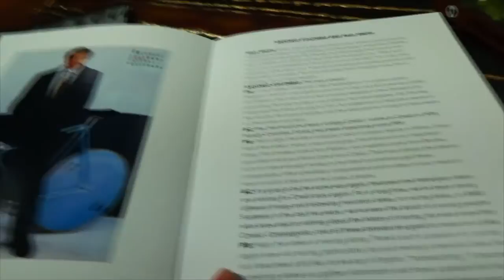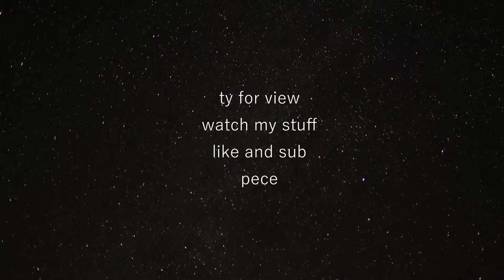xXshakaboi808'sXx Family Friendly Adventure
dont sue me